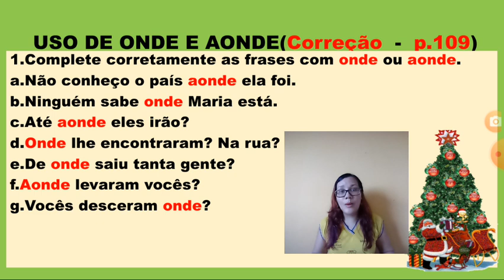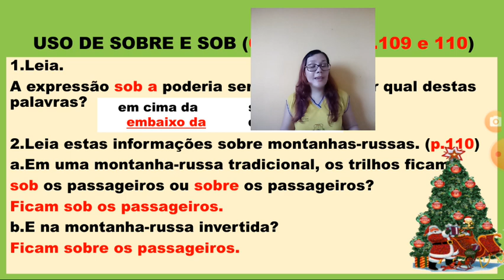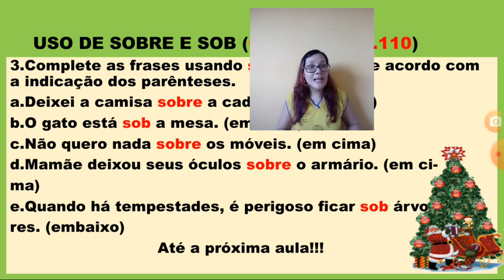3 de dezembro de 2020